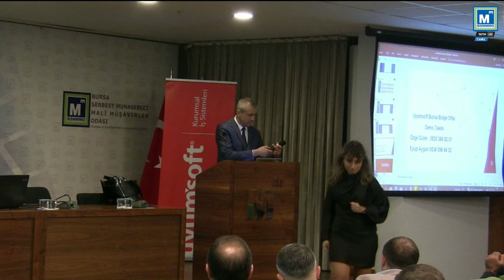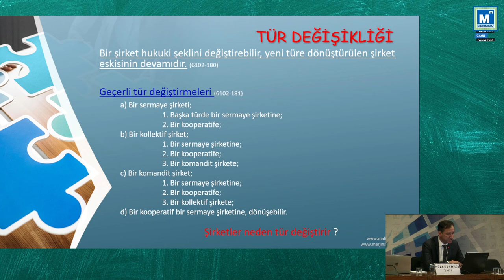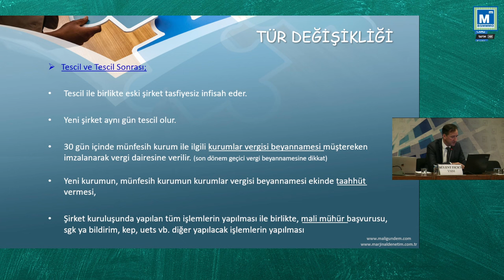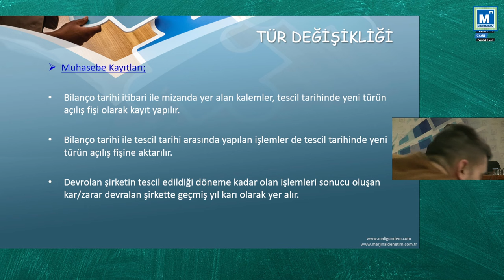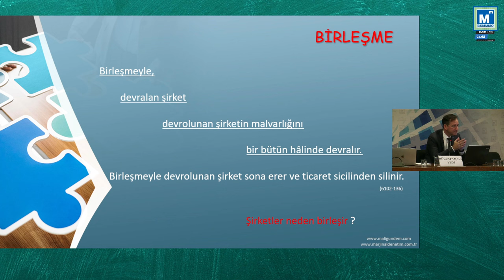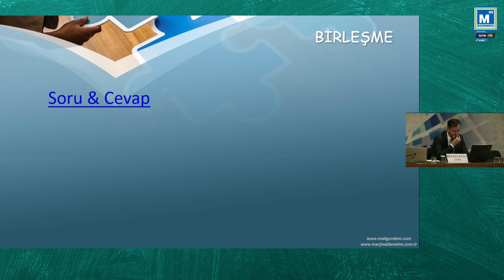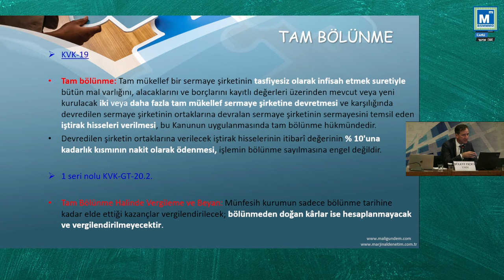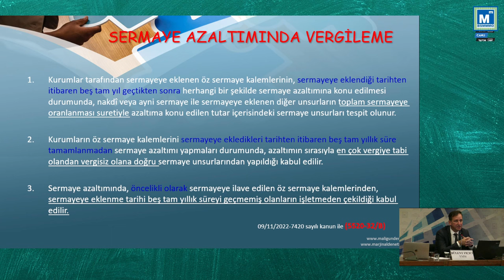Seminer: Devir - Birleşme - Tür(Nevi) Değişimi - Kısmi ve Tam Bölünme, YMM Bülent FIÇICI